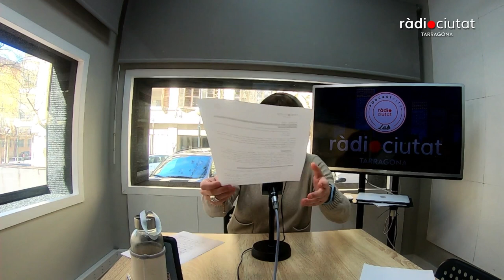FinancesPersonals 1-5 | Llibres de finances (especial Sant Jordi)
Aquest és un capítol especial Sant Jordi! on us portem una selecció de 10 llibres per endinsar-vos a les finances personals des de diferents perspectives! Alguns més pensats per “principiants”. Altres més enfocats ja a la part d’inversions.

Molts d’ells, a través de fàbules, històries,... mostren petites / grans lliçons sobre la relació amb les finances i els diners!

Finances Personals és un pòdcast d'Anna Frisach.